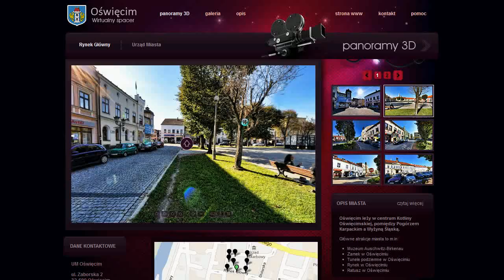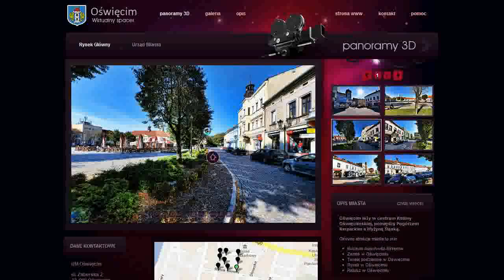Wirtualny spacer firmy Net Manufaktura - Oświęcim